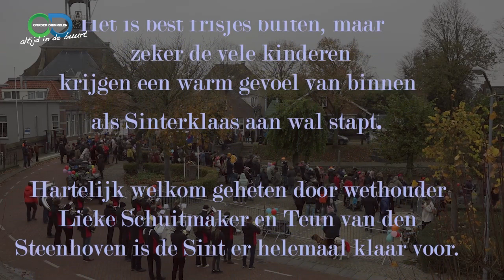Aankomst St Klaas in Hooge Zwaluwe